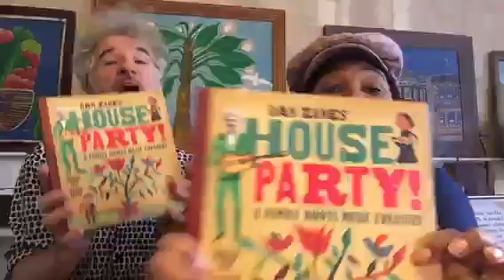Dan Zanes and Claudia Eliaza perform from new songbook, Dan Zanes' House Party!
Watch Grammy Award winner Dan Zanes and certified Music Therapist Claudia Eliaza perform "Going Down to Tampa" from their new songbook, Dan Zanes' House Party! This awesome book by the duo has everything you need to start your own family band, including songs with notes and lyrics, historical context, essays from Zanes, and chord charts -- all accompanied by gorgeous illustrations from Donald Saaf.

In Dan Zanes' House Party!, the Grammy Award-winning children's artist presents a huge collection of folk songs along with inspiration to start your own family band.

Too often, new parents eager to share their love of music with their young children feel their options are limited to cuddly singing dinosaurs and well-meaning humans whose understanding of children’s music starts with “Kumbaya” and ends with “Puff the Magic Dragon.” For many sane adults, these choices are more abrasive than the most aggro noise-rock of their college years.

Dan Zanes has spent the past 20 years creating a truly compelling body of children's music that music-loving parents can also get behind. A former 1980s indie rocker, Zanes' 13 children's albums have gained wide praise for their authentic arrangements and preservation of America's folk traditions.

In Dan Zanes' House Party!, the Grammy Award–winning Zanes has curated a rich selection of folk songs that comprise an essential musical cross-section of the American experience and its multicultural, immigrant underpinnings. The selections include the standard songs we all know and love, along with folk classics. Each song is accompanied by a brief narrative on its historical context, followed by lyrics, notation, and chords. Among the songs you'll learn to play: "Erie Canal," "Pay Me My Money Down," "Titanic," "Waltzing Matilda," "The Farmer Is the One," "Wabash Cannonball," "Sloop John B.," "Old Joe Clark," "Skip to My Lou," "King Kong Kitchie," and "We Shall Not Be Moved."

Dan Zanes' House Party! also includes informational sidebars throughout to give families the basics needed to pick up instruments and learn to more fully enjoy music as a family band. And in the back of the book, you'll find chord charts for guitar, ukele, and mandolin. More than just a collection of songs, Dan Zanes’ House Party! is part music book, part history lesson, and a work that all families can enjoy—together.